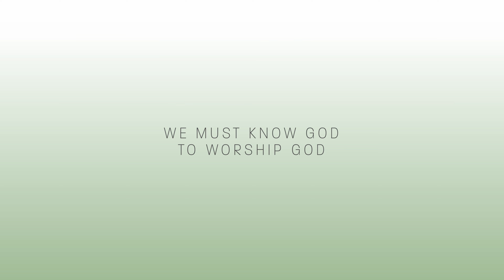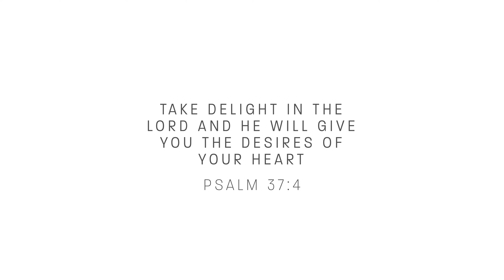Millar Moment - Worship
Featuring Lorn Gieck
Director of Worship Arts at our Pambrun Campus.